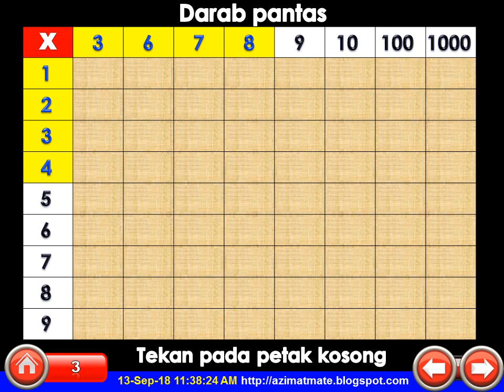TAHUN 6 : MENYELESAIKAN MASALAH JISIM MELIBATKAN ANU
Dengarlah Hai Teman
Dengarkan Bersama
Aku Menulis Bukan Kerna Nama

Kerna Sifat Kasih
Pada Sesama Insan
Dan Menyatakan
Kasih Sayangku
Kita Sama Dan Semuanya Sama